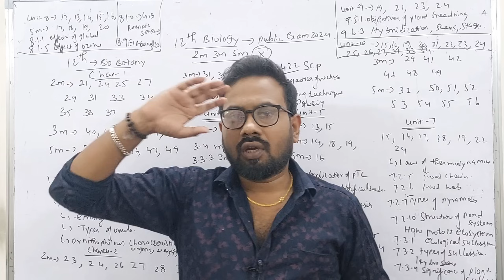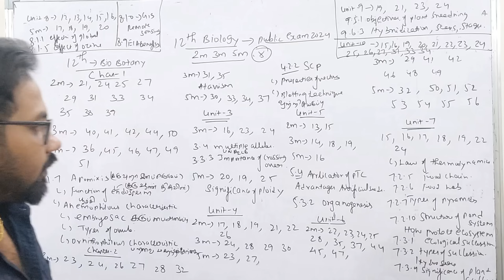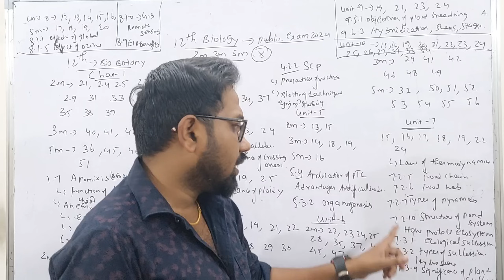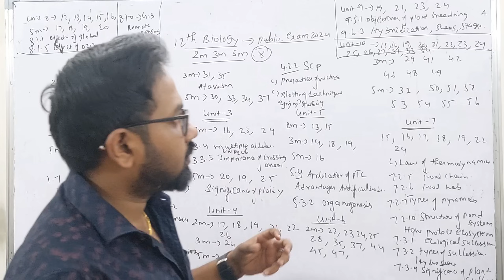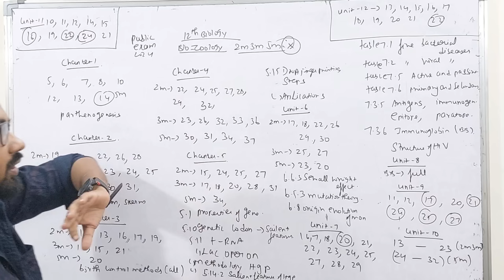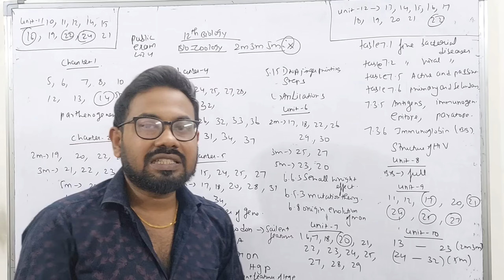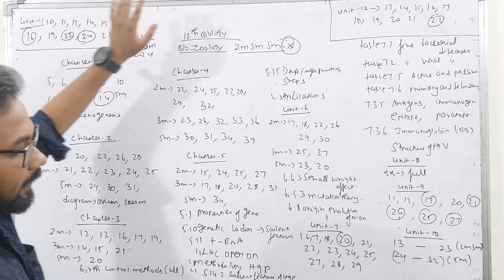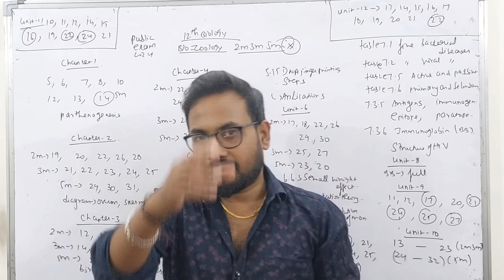12th Biology | Top most important 2m 3m 5m | public exam 2024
12th Bio-Zoology pdf